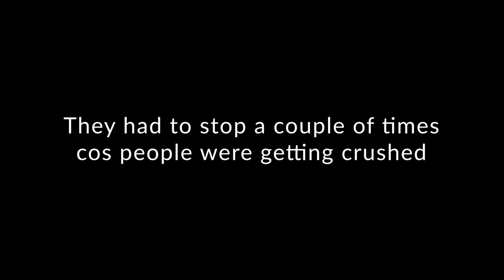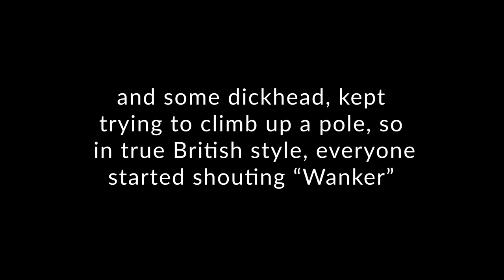My Foo Fighters Story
While we wait for my next big upload, here is an amusing story about the time I nearly saw Foo Fighters and woke up in my underwear. (And yes, the sim is accurate, I had bleach blonde hair at the time)